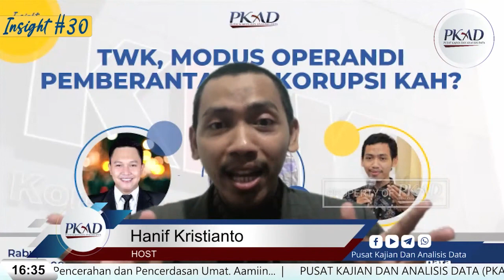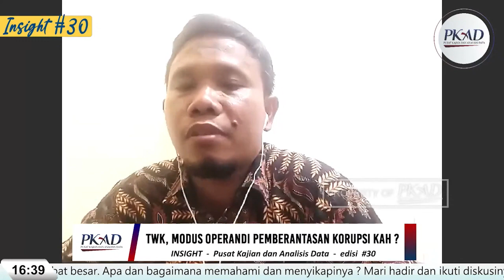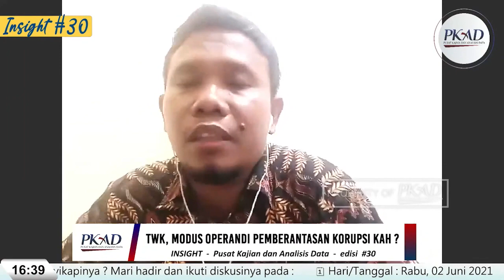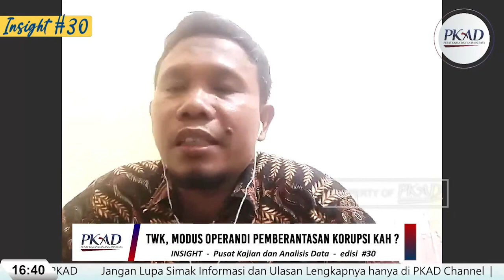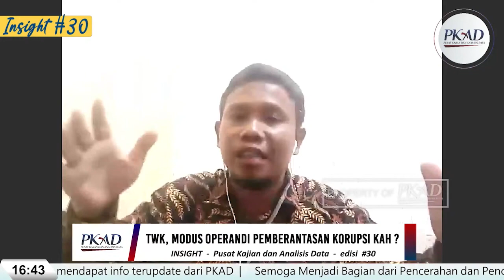Tanya Jawab - TWK, Modus Operandi Pemberantasan Korupsi kah ? - Ahmad Khozinudin S.H.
Insight #30 Pusat Kajian Dan Analisis Data

Bukan saja membangun konstruksi legal of frame sebagai legitimasi korupsi politik. Melainkan upaya sistematis untuk mengendalikan kelembagaan melalui revisi undang undang. Di antaranya dugaan sterilisasi SDM sesuai kehendak kekuasaan melalui instrumen TWK (Tes Wawasan Kebangsaan). Ironi justru hadir di tengah upaya masif mendorong investasi dimana korupsi menjadi faktor penghambat besar. Apa dan bagaimana memahami dan menyikapinya ? Mari hadir dan ikuti diskusinya pada :

🗓️ Hari/Tanggal : Rabu, 02 Juni 2021
⏰ Waktu : 15.30 sd 17.00 WIB
🎞️ Tema : TWK, Modus Operandi Pemberantasan Korupsi kah ?

📞 Pembicara :
1️⃣ Dr. Auliya Khasanofa, S.H., M.H. - Sekjend MAHUTAMA
2️⃣ Ahmad Khozinudin S.H. - Advokat, Aktivis Gerakan Islam

Passcode: TWK2021